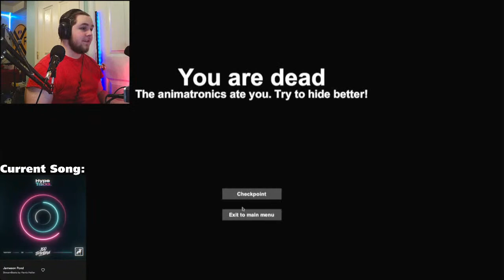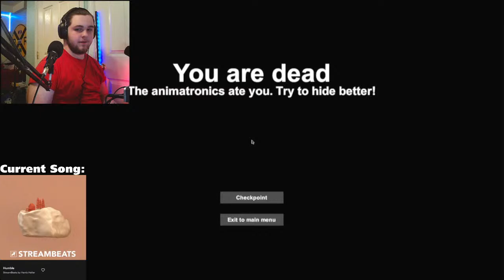"It's 9 O' Clock on a Saturday" LIVE Hangout | Episode 9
This is Moose... no, not that Moose... This Moose... Enjoy.